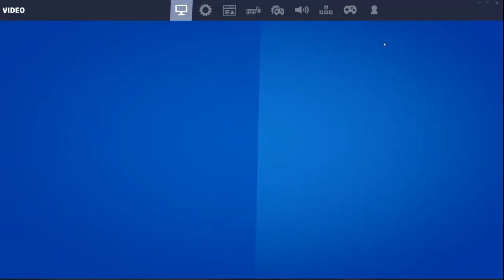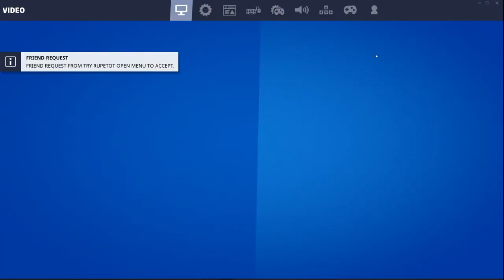DRAGOS E SUPER NOOB LA FORTNITE